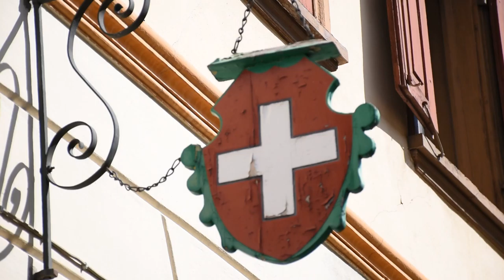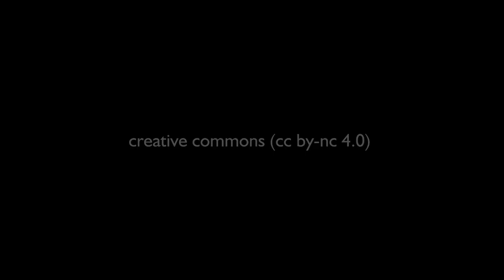Engadin 2016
Eine Reise ins Engadin unter anderem mit Bildern aus Guarda (Schellenursli). Die Bilder wurden mit der Nikon D5500 gefilmt. Das Schnittprogramm ist Kdenlive